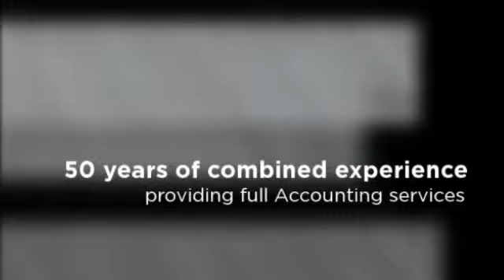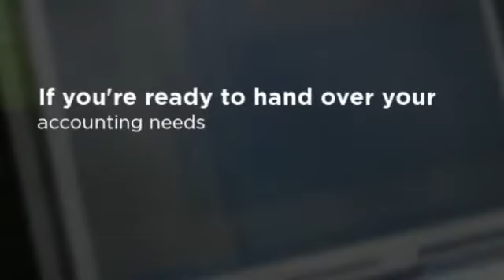Wadsworth, OH Accountant - Varney, Fink & Associates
121 College Street
Wadsworth, Ohio 44281